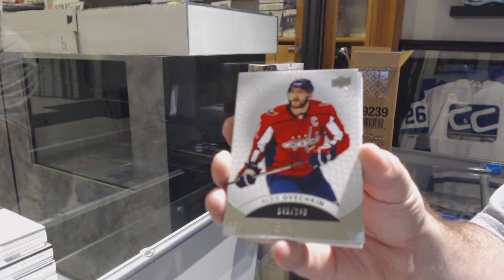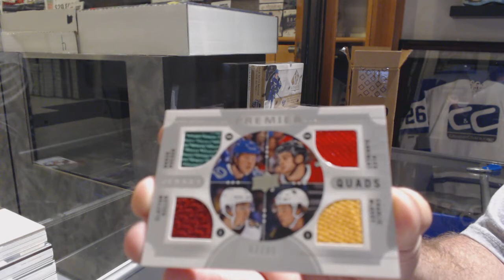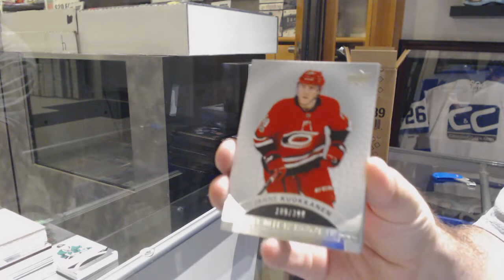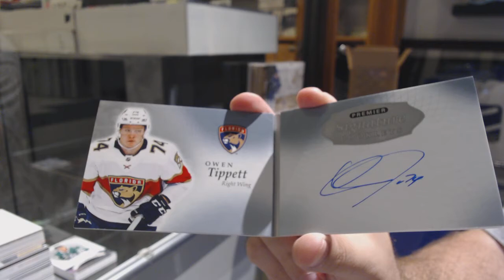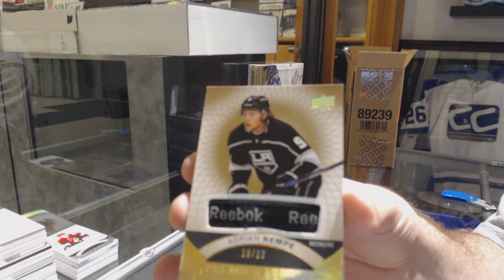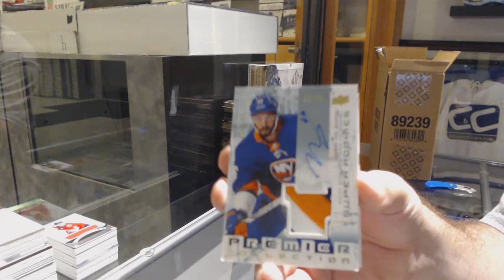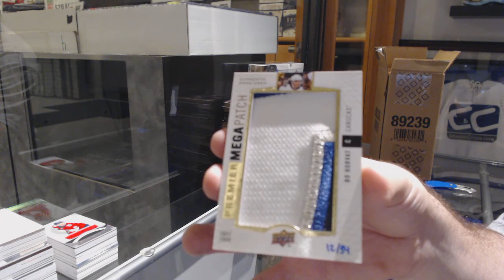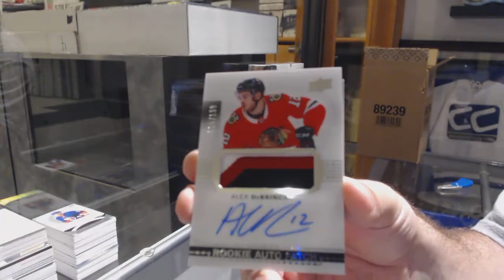17-18 Upper Deck Premier Hockey 5 Box Case Break - C&C GB #9848